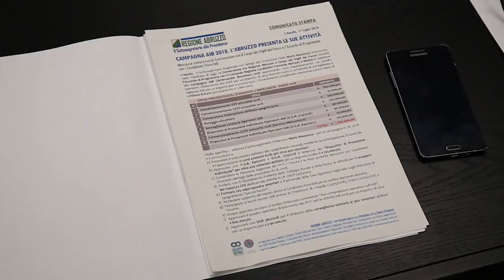Siglati i protocolli per l'Anticendio Boschivo 2018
Ieri, in Regione Abruzzo, è stato siglato il protocollo che mette in piedi il sistema dell'antincendio boschivo per l'annualità in corso. L'obiettivo è evitare fenomeni di vaste dimensioni come quelli che si sono verificati lo scorso anno